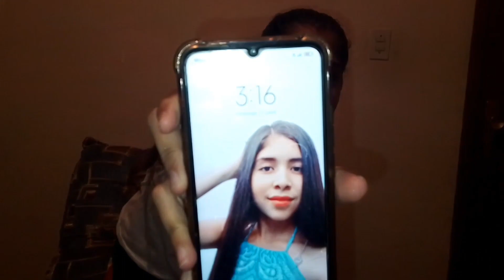Un día conmigo (sabado)💗/Nicole contreras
💗_Hola amigos espero que esten sueper bien , acompáñenme a este sábado divertido  productivo, día relajado y divertido pero aún así muy movido, espero disfrutes este vlog como yo disfrute grabándolo. Cuéntame que otros videos te gustarían.